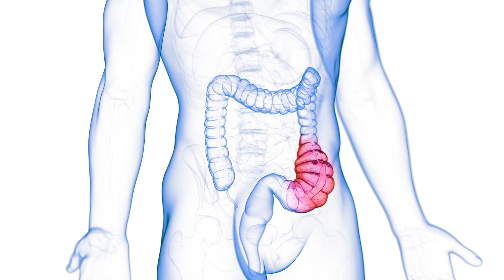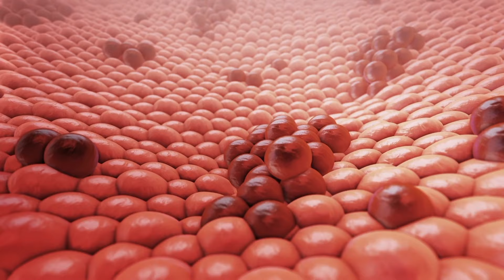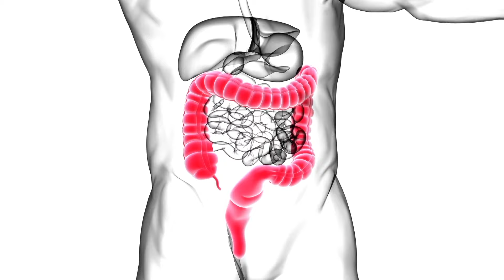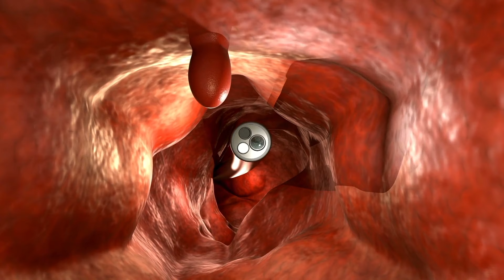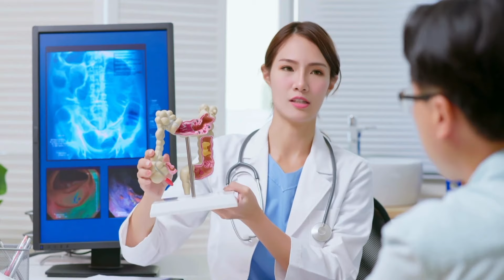เปิดแนวทางรักษา“โรคถุงผนังลำไส้อักเสบ”และคำแนะนำเพื่อลดความเสี่ยง : TNN Health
เปิดแนวทางรักษา“โรคถุงผนังลำไส้อักเสบ”และคำแนะนำเพื่อลดความเสี่ยง

พูดคุยกับ : พญ.จิตราภา แสนโภชน์ อายุรแพทย์เฉพาะทางโรคระบบทางเดินอาหาร ศูนย์ระบบทางเดินอาหาร รพ.นวเวช

สังเกตได้ดังนี้...

1.มีอาการกดเจ็บหรือปวดเกร็งที่ท้องส่วนล่างบริเวณด้านซ้ายหรือด้านขวา โดยอาจปวดเรื้อรังและรุนแรง
2.มีไข้สูงกว่า 38 องศาเซลเซียส
3.หนาวสั่น
4.ท้องอืด
5.เบื่ออาหาร
6.ท้องผูกหรือท้องเสีย
7.รู้สึกคลื่นไส้หรืออาเจียน
8.เหนื่อย อ่อนเพลีย
9.อุจจาระปนเลือดหรือมีเลือดออกทางทวารหนัก
ติดตาม TNN Health ผ่านช่องทางต่าง ๆ ได้ที่